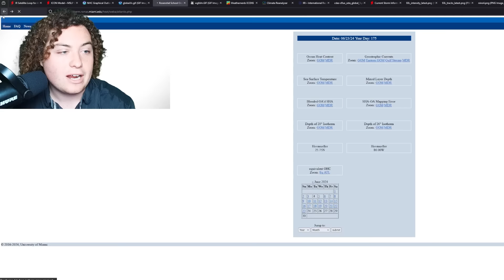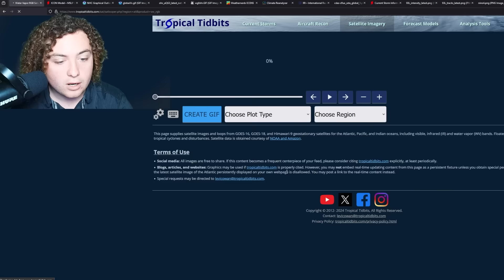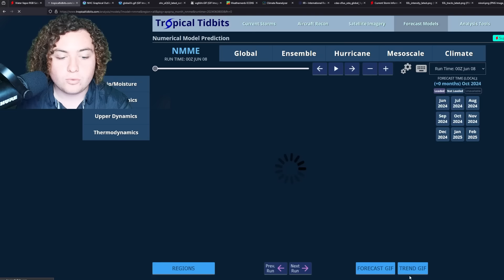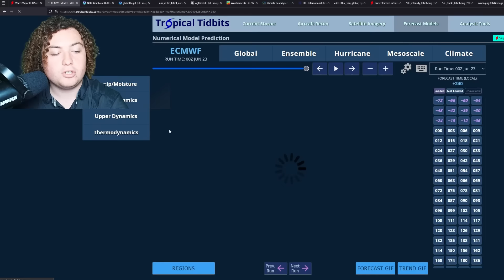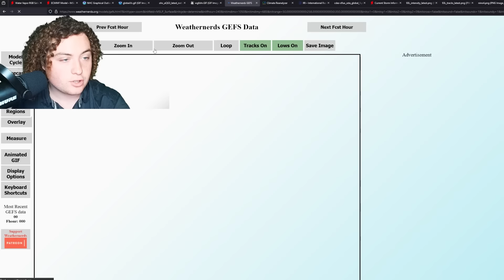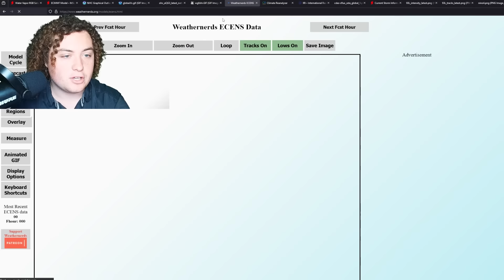Tropics Update: Storm Development Chances Increasing In The Caribbean And MDR! Who Needs To Watch?